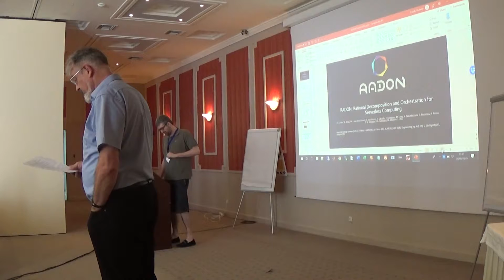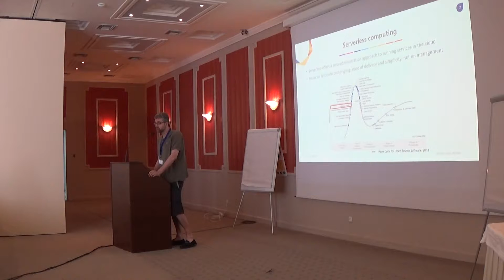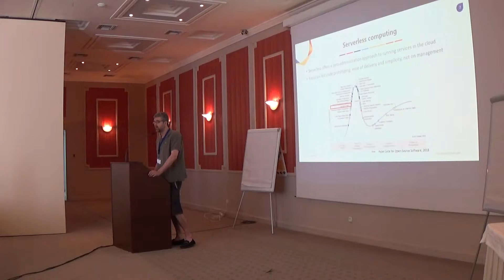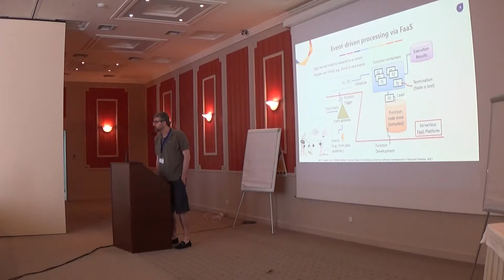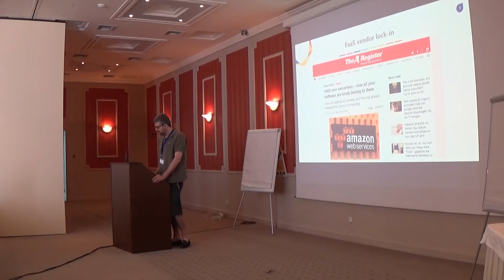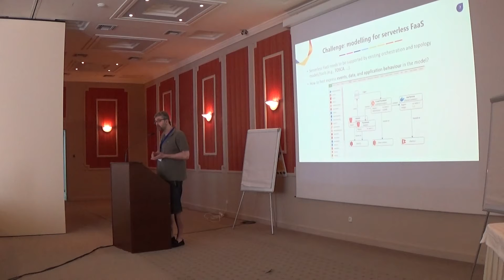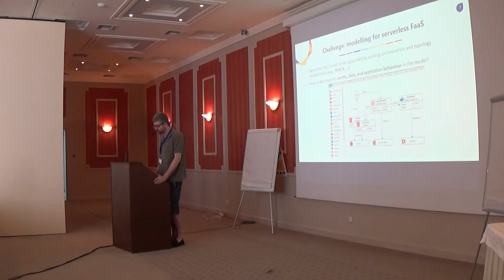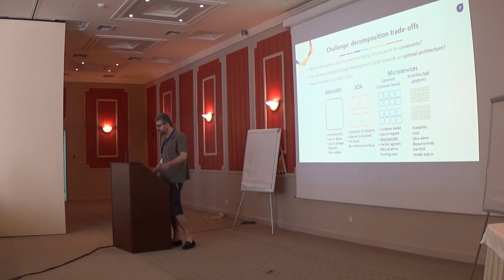"RADON Rational Decomposition & Orchestration for Serverless Computing" G. Casale - SummerSOC 2019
"RADON Rational Decomposition & Orchestration for Serverless Computing"  presented by Giuliano Casale in the 13th Summer School on Service Oriented Computing which was held in Crete 17-23 June of 2019